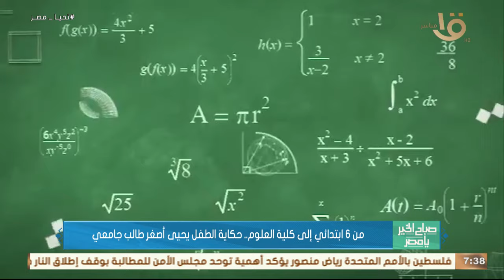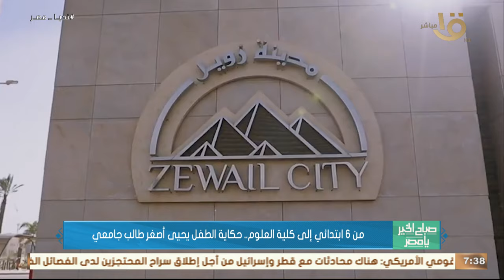صباح الخير يا مصر | من 6 ابتدائي إلى كلية العلوم.. حكاية الطفل يحيى أصغر طالب جامعي